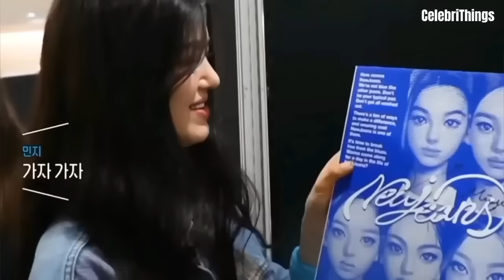New Jeans Speaking English for 10 minutes straight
A compilation of Newjeans speak Ingglish for 10 minutes straight

NAUURRRR. LETSS GAURRR...